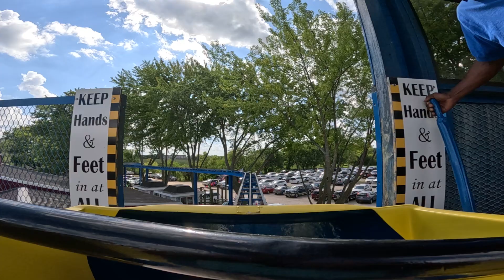Monorail POV at Little Amerricka Amusement Park